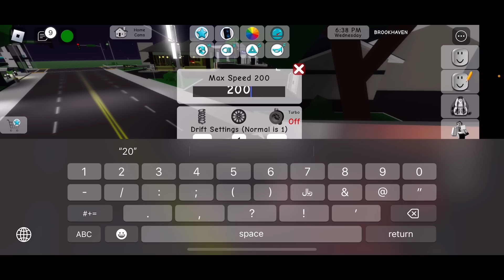صرت ملقوفة ونشبة😆 في ماب البيوت || تهاوشت🫢